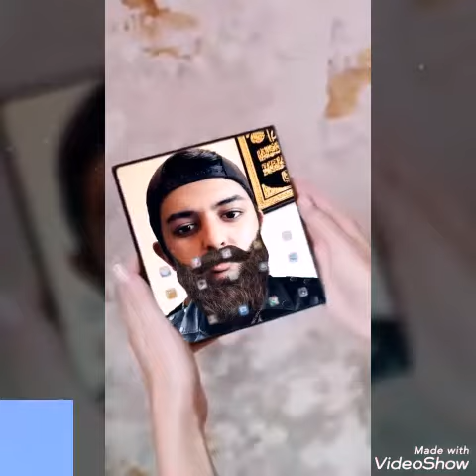follow me LIKE